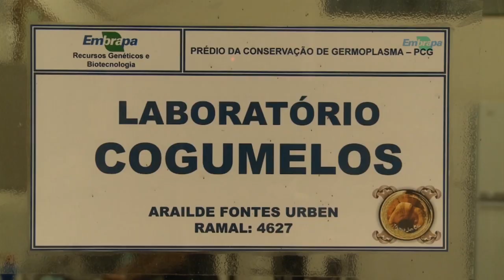Rio Grande Rural #993 24/12/17 2º bloco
- Cogumelos crescem no mercado de produtos saudáveis
- Prática Rural: Mosca da fruta